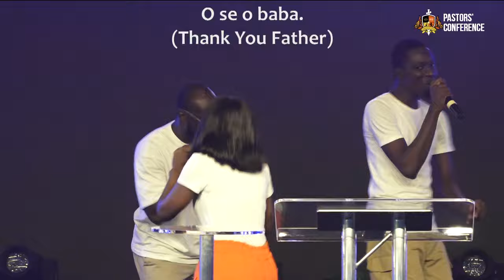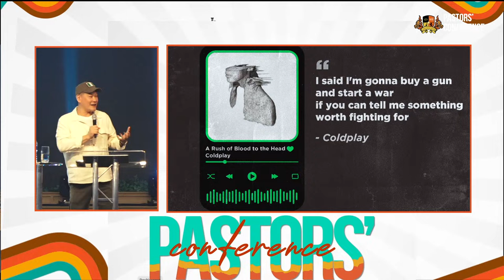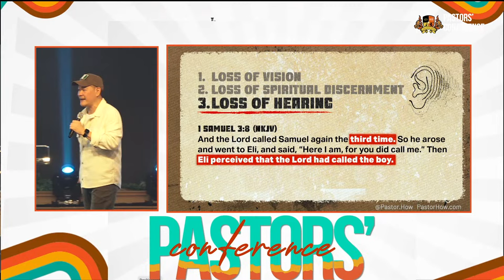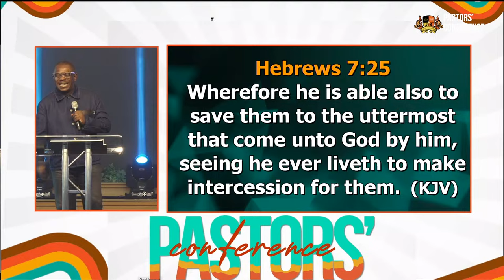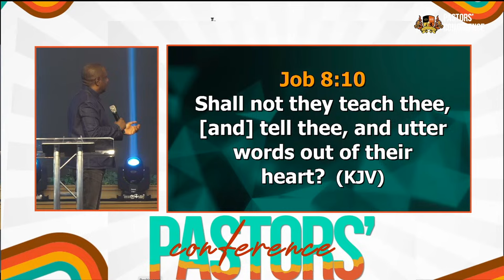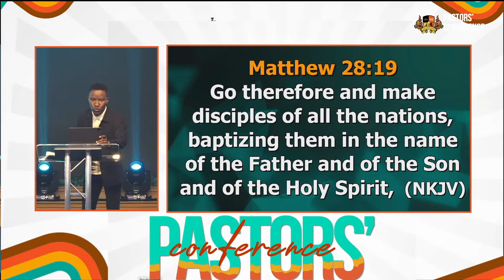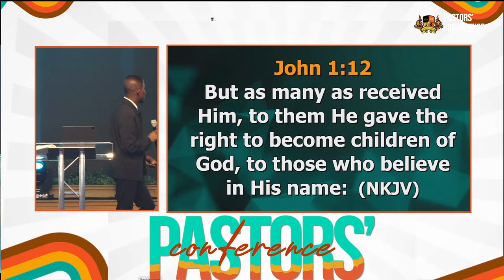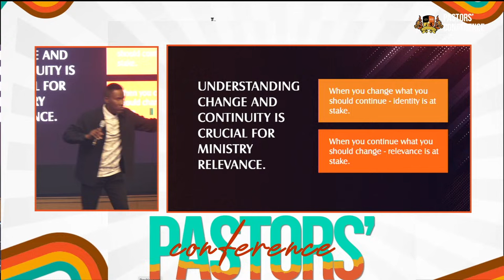Pastors Conference with Pastor Poju Oyemade, Pastor How & Lia & Pastor Godman Akinlabi | Day 2